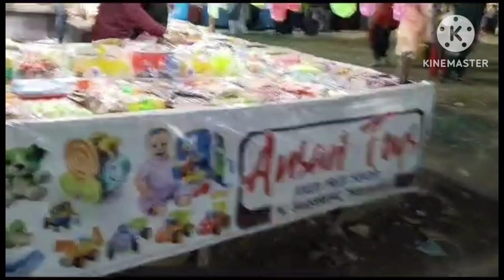Trade fair🎡🎠🎪👏😎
Tradefairvlog#
melavlog#
Mastitime#
travelingtime#
shoppingtime#
Funtime#